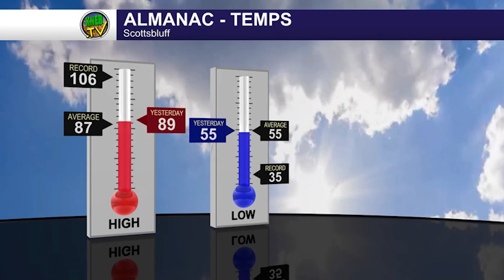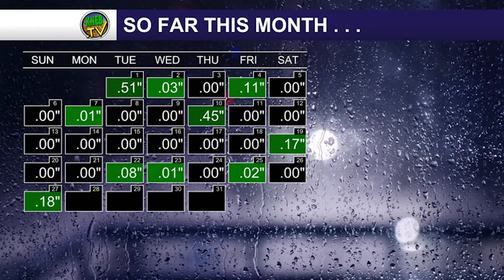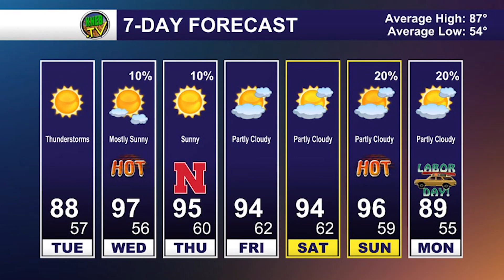KNEB.tv Weather: August 28, 2023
Bill Boyer in with your full week forecast here on KNEB.tv: